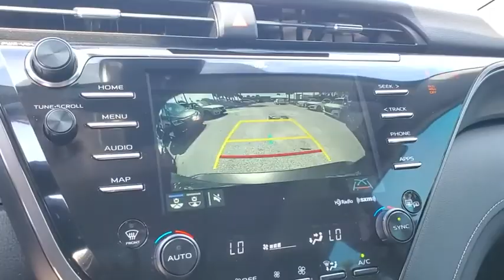2019 Toyota Camry Tampa, Clearwater, St. Petersburg, Pinellas Park, Palm Harbor, FL KU029594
Used 2019 Toyota Camry available in Tampa, Florida at Crown Honda. Servicing the Clearwater, St. Petersburg, Pinellas Park, Palm Harbor, FL area.
2019 Toyota Camry XSE V6 - Stock#: KU029594 - VIN#: 4T1BZ1HK9KU029594

Crown Honda
7671 U.S. Hwy. 19 N.

This 2019 Toyota Camry XSE V6 in Predawn Gray Mica features: Certified. BLUETOOTH BACKUP CAMERA LEATHER TRIM POWER SEATS HEATED SEATS CROWN CONFIDENCE PLAN CERTIFIED! ABS brakes Active Cruise Control Alloy wheels Compass Electronic Stability Control Front dual zone A/C Heated door mirrors Heated front seats Illuminated entry Low tire pressure warning Perforated Leather Seat Trim Power moonroof Remote keyless entry Traction control. Clean CARFAX. CARFAX One-Owner.All prices plus sales tax tag and titling and dealer service fee of $899.95 which represents cost and profits to the selling dealer for items such as cleaning inspecting adjusting new vehicles and preparing documents related to the sale. A Better Way To Buy.